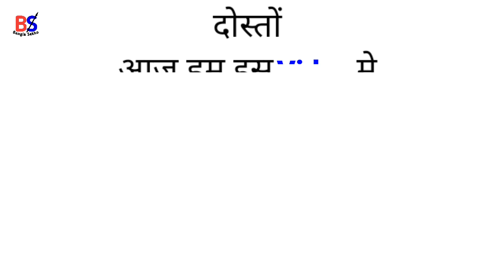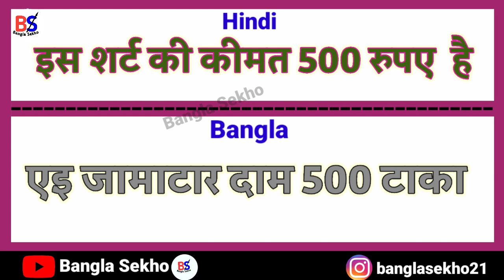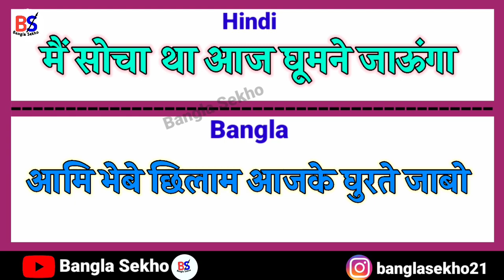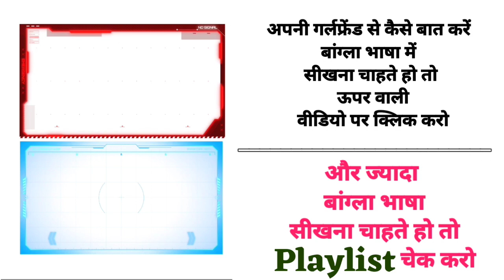प्रतिदिन बोलने वाले बहुत सारे बंगाली वाक्य || Chalo Bangla Sikhe Part 28 || Bengali Language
Hi...
        I Am Ajay :-  Bangla Sekho Chennal Me Aapko Swagat Hai

 Hello Doston Is Video Mein Aapko Swagat Hai .. Doston Video Achcha Lage  To Ek Like Kar Dena Aur Channel Per Pahli bar Aaye Ho To Channel Ko SUBSCRIBE Karke Bell Notification On Kar Dena..!

About This Video :- आज की इस वीडियो में हम बात करेंगे प्रतिदिन बोलने वाली बहुत सारी बंगला वाक्य जो आपको जल्दी बांग्ला भाषा सीखने में बहुत मदद करेगा ..!

in this video you will know how to learn Bangla through Hindi and how to speak Bangla fluently and howto translate Hindi To Bangla sentences this video will improve your spoken Bangla..!

Chalo Bangla Sikhe All parts

I love you ko Bengali mein Kaise bolate Hain

I love You को बंगाली में कैसे बोलते हैं || Chalo Bangla sikhe Part 13 || Bangla Sekho ||

प्यार वाली बांग्ला भाषा कैसे सीखे  || Chalo Bangla Sikhe || Pyar Bali Bangla bhasha part 1

HOW TO LEARN BENGALI LANGUAGE IN HINDI

मुझे Kiss 😘 करना हैं बंगाली भाषा में ऐसे बोलते हैं || Bangla Language Kaise Sikhe || Bangla Sekho

How To Learn Bangla || Bangali Kaise Sikhe || Bangla Language Kaise Sikhe || Bangla Sekho || Bangali

Chalo Bangla sikhe part 13  ||Bangla bhasha kaise sikhe || Bangla Sekho

how to learn bengali language from hindi || Bangla Bhasha Kaise Sikhe || Chalo Bangla Sikhe part 13

बंगाली कैसे सीखे || बंगला भाषा कैसे बोलते हैं || Bangla Sekho || How To Learn Bangla || Bangla sikhe

Bangla Sekho
प्रतिदिन बोलने वाले बहुत सारे बंगाली वाक्य सीखो
Bangla bhasha kaise sikhe
Pratidin bolane wale Bangla bhasha Kaise sikhe
Jaldi Bangla bhasha Kaise sikhe
Bina atke Bangla bhasha Kaise sikhe
Daily use hone Wali 25 Bengali sentence
प्रतिदिन बोलने वाले बहुत सारे बंगाली वाक्य
Chalo Bangla Sikhe Part 28
Chalo Bangla Sikhe
Aao Bangla Sikhe
Bangla bhasha kaise sikhe Hindi mein
Hindi se bangla bhasha kaise sikhe
Chalo bangla sikhe

How to learn Bengali language

Hindi To Bangla translation
Hindi To Bangla
Hindi sa Bangla kaise sikhe
Bangla seekho
Bangla sekho
Bangla sikhe
How to learn Bangla
How To Learn Bengali
Bangla language Kaise sikhe
Bangla bhasha
Bengali language Kaise sikhe
Bengali Bhasha Kaise sikhe
Bengali language
Chalo Bangla Sikhe
Aao Bangla Sikhe
Bangla Sekho
Bangla sikhe
Bangla seekho
Bangali sekho
Bangali sekho
Bangali sikhe
Bangla sikho